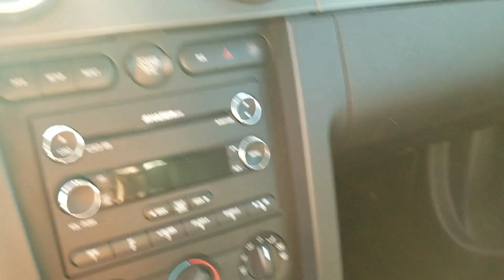The pains of a fast car in a slow world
Well today i tried to get you some pulls but the planet of shitheads
made that impossible, that's the truth of having a fast car in a world of wimps and nanny's. I promise i will get some good pulls for the channel.
Even if it means going to the track to do it.There are plenty of abandoned areas near me to play in though.

HELP PAUL GET OUT OF JAIL

08 Shelby GT500
VMP power.

PC bits intel I7 kab 7700k
aorus mo bo
aorus gtx1080
16g DDR4

HTC vive

logitech g29 with 6 speed H

Thrustmaster T16000M FCS Flight Pack - PC
all mods are found at race dept .